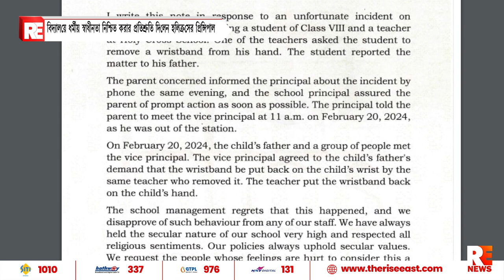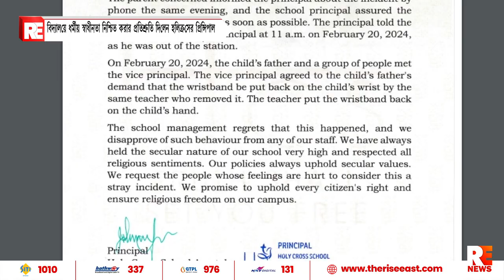বিদ্যালয়ে ধর্মীয় স্বাধীনতা নিশ্চিত করার প্রতিশ্রুতি দিলেন হলিক্রসের প্রিন্সিপাল